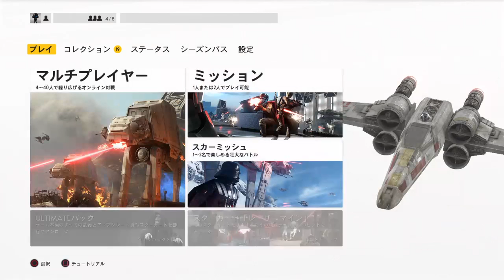[PS4]スターウォーズ・バトルフロント-銀河の何処かでジャンピン-202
PS4版スターウォーズ・バトルフロント
コミュニティメンバーと気ままにプレイ
まだまだ対戦は出来るので興味があったら中古を買ってスターウォーズワールドに飛び込もう！